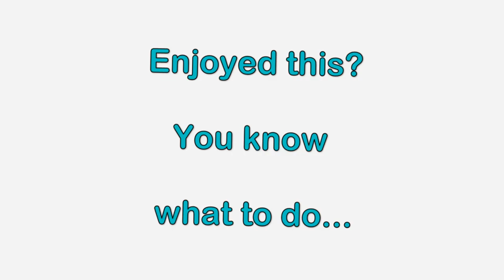Stone Painting, 45 Jaw Dropping Designs by Rock Art Attack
Rock Art Attacks:
Etsy Shop

Thanks so much Lefteris from Rock Art Attack for letting us show off your creative rocks!

- Commenting
- Sharing
- Giving us a Thumbs Up

THANK YOU! Dear arm knitters for supporting, sharing, and inspiring us. WE LOVE YOU! =) Thank you for supporting what we do!! ♥♥♥

Happy Arm Knitting,
Stacy